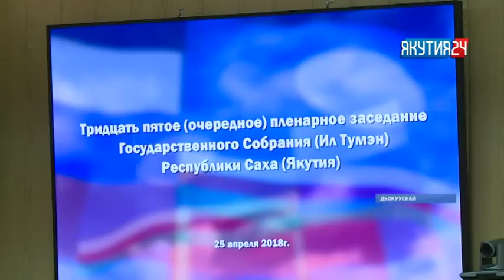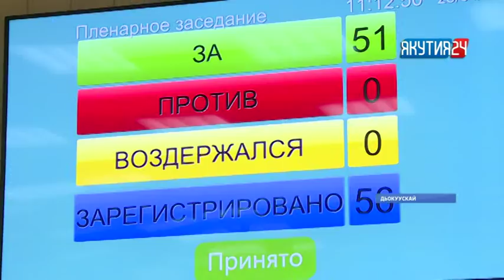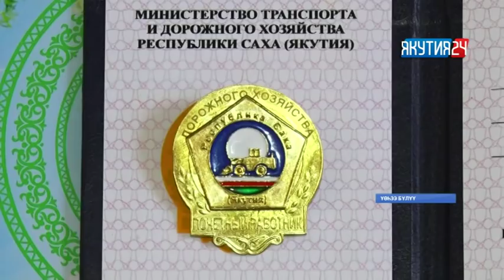«Саха сирэ» информационнай биэрии. Муус устар 25 күнэ, 13:30 ч.